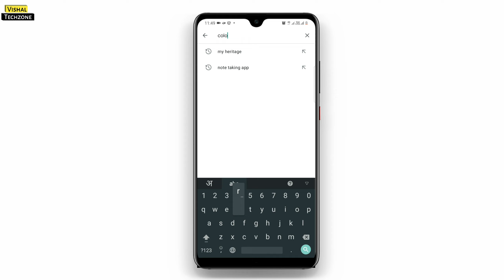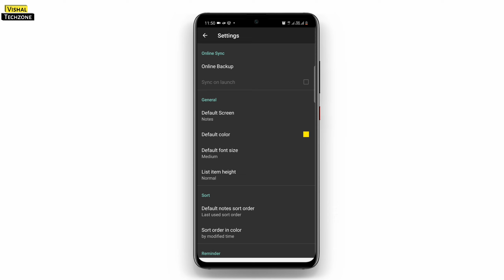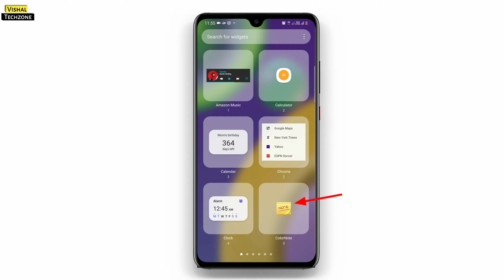Best Note Taking App 2021 | Colornote App | Vishal Techzone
Is video me maine ek best note taking app ke bare me bataya hai, colornote notepad app ki help se aap apne daily or important study notes ko maintain kar sakte ho. Colornote app ko use karna bahut easy hai.

Topic cover in this video :
1- best note taking app
2- Note taking apps in 2021
3- Notetaking app for android
4- Best study notes taking app
5- Colornote app tutorial
6- How to maintain notes in android